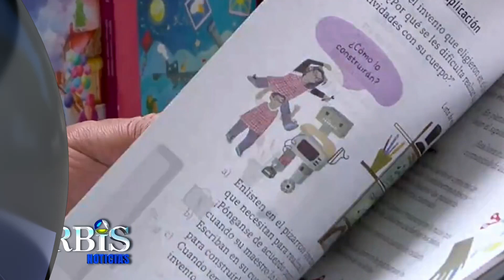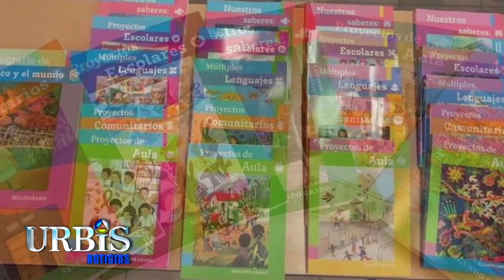Violencia registrada este fin de semana, propaganda de grupos delictivos: Bedolla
Hoy en UrbisTV Noticias 28 de agosto de 2023

1. Regresan a clases más de un millón de estudiantes en Michoacán; arranque fue sin contratiempos
2. Nuevos libros de texto, oportunidad para mejorar calidad educativa en el país: Marx Arriaga
3. Violencia registrada este fin de semana, propaganda de grupos delictivos: Bedolla
4. Llama Nacho Campos a fortalecer proceso de enseñanza-aprendizaje basado en el humanismo
5. Decir que todo está en calma en Michoacán es mentira: Octavio Ocampo